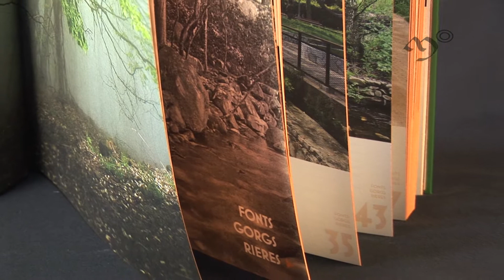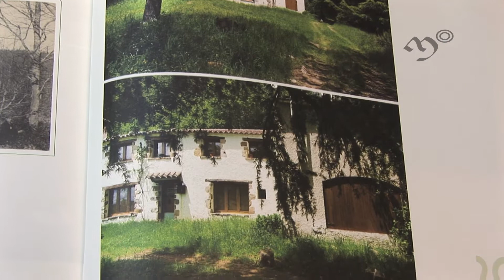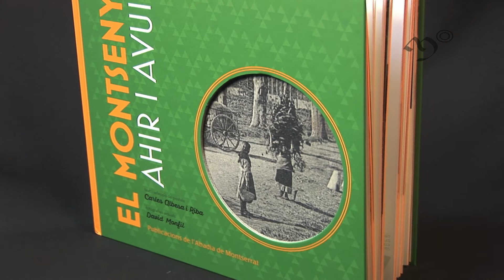Llibres: El Montseny. Ahir i avui.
El Montseny. Ahir i avui, amb text i selecció de postals de Carles Albesa i Riba acompanyades de les fotografies actuals realitzades per David Monfil, és un llibre de Publicacions de l'Abadia de Montserrat.